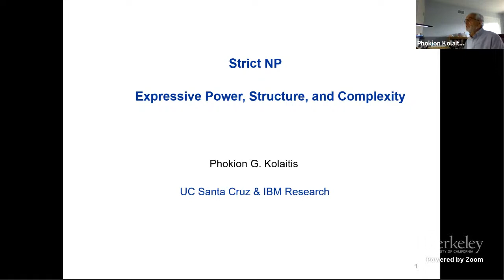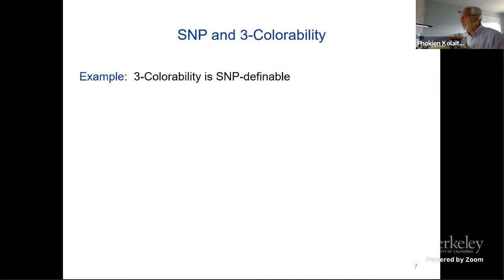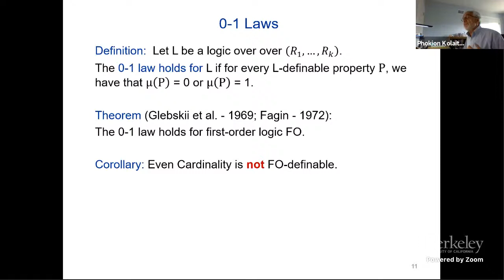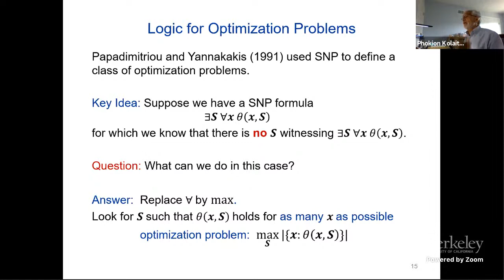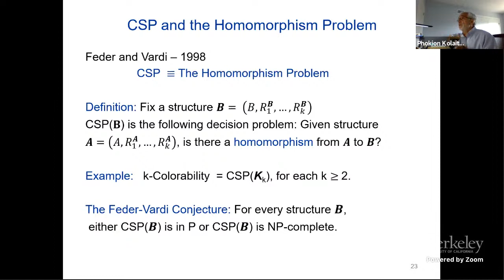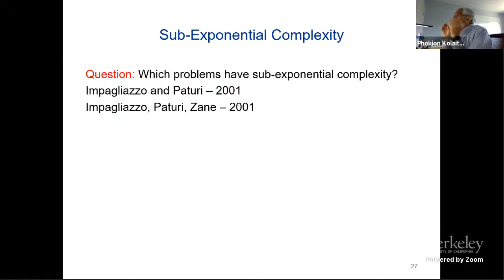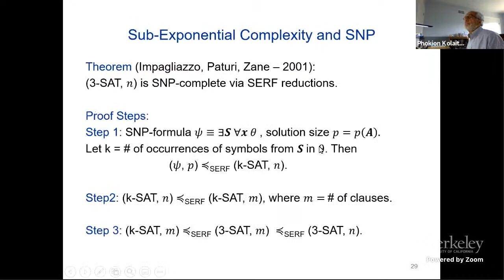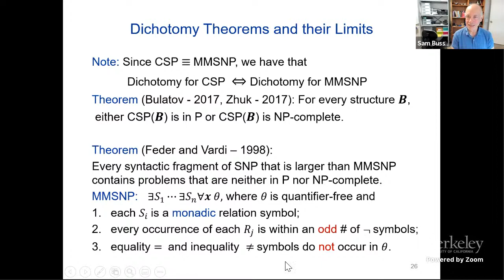Strict NP: Expressive Power, Structure, and Complexity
Phokion Kolaitis (UC Santa Cruz  & IBM Research)
50 Years of Satisfiability: The Centrality of SAT in the Theory of Computing